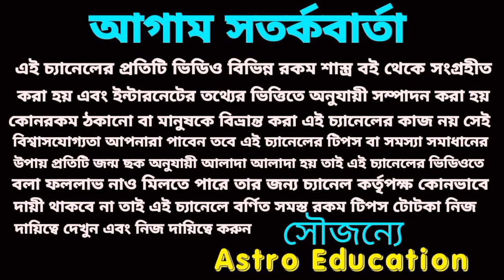21 March 2023 gift for 5 Rashi!